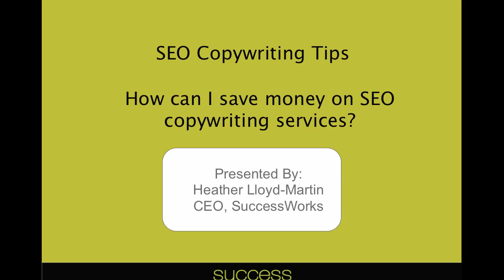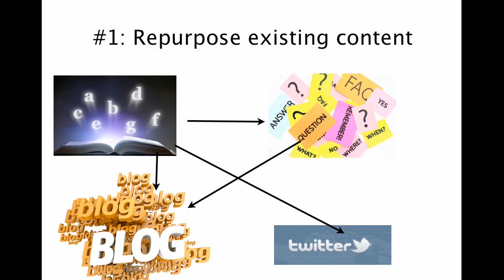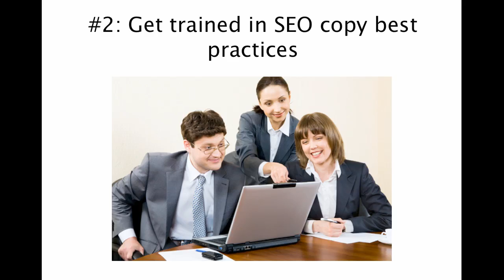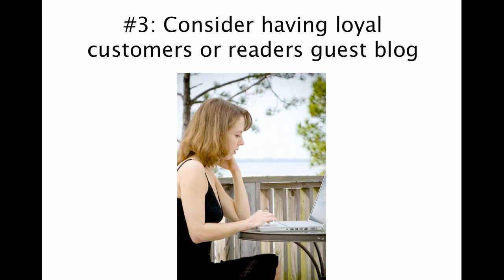How can I save money on SEO copywriting services?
This week's hot SEO copywriting tip answers the question: How can I save money on SEO copywriting services?

Good SEO copywriting isn't cheap. The challenge for any business, large or small, is to build out great content.  You've two options:  learn SEO best practices yourself (or have somebody on your staff learn SEO) or outsource to (and invest money in) an SEO professional or agency.

So what can you do to save money on SEO content generation?

Keep informed about the latest and greatest SEO tips!  Sign up for your weekly SEO copywriting insights

For daily Web copy and direct response writing tips, check out